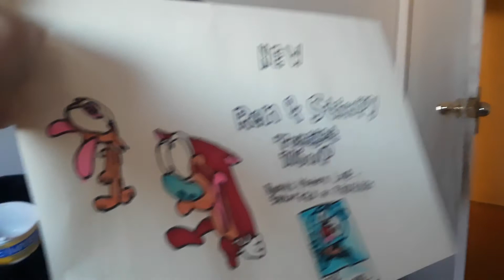The Gumball Channel Ren & Stimpy Promo (2013)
My 1st The Gumball Channel video